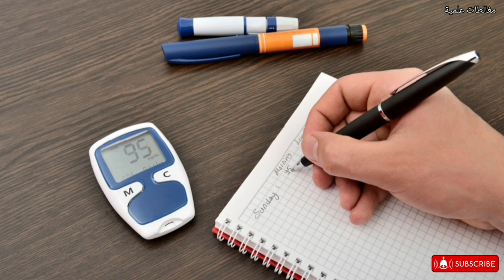هل الموز الأخضر مفيد أم مضر لمرضى السكري؟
هل الموز الأخضر مفيد أم مضر لمرضى السكري؟ في هذا الفيديو سنعرفك على التأثير، المثبت علميا، للموز الأخضر على مرضى السكري.